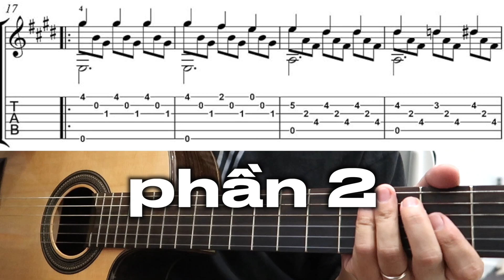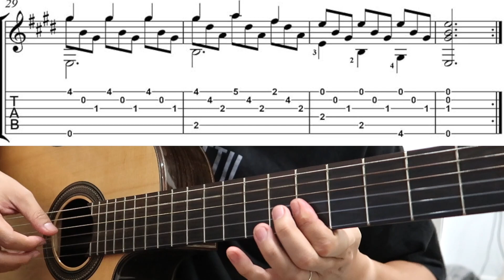ROMANCE Guitar Fingerstyle Tab / Phân Tích / Level: ★☆☆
Hướng dẫn & phân tích từng đoạn bản nhạc guitar huyền thoại ROMANCE. Video trong series do hội viên của Haketu gợi ý và ủng hộ nội dung.
00:00 Phần 1
04:36 Phần 2

Trở thành hội viên Youtube của Haketu để nhận được nhiều quyền lợi:
Mua guitar online Made in Vietnam .